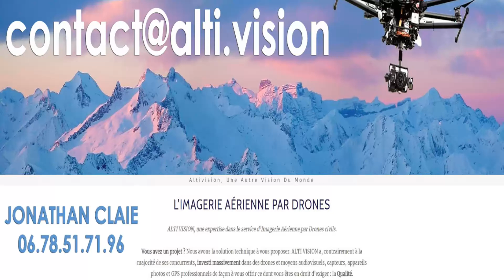kravmaga-masset – Apprenez à vous défendre - Explosivité aux pattes d'ours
Les cours ont lieux à Saint Gaudens et au Pays Basque ( Biarritz-Anglet-Bayonne) kravmaga-masset – Apprenez à vous défendre - Explosivité aux pattes d'ours

🥊 : instructeur professionnel : David MASSET.
🤼 : self-défense /sport de combat :  KRAVMAGAMASSET - SELF DEFENSE STGO à St Gaudens et Muret.
💪 : Coaching privé/Stages
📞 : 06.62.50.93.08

Concept d' auto défense issue du KRAV MAGA, du PENCHAK SILAT et des différentes formes de boxes pieds poings. (BOXE THAI, KICK BOXING...)
david masset, self defense instructor tries to teach anything that can be useful to defend oneself.